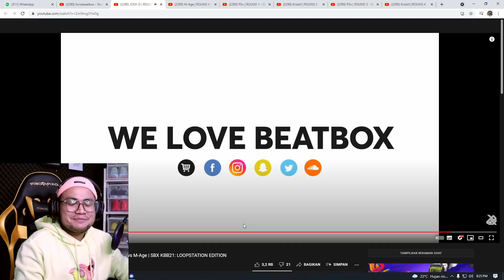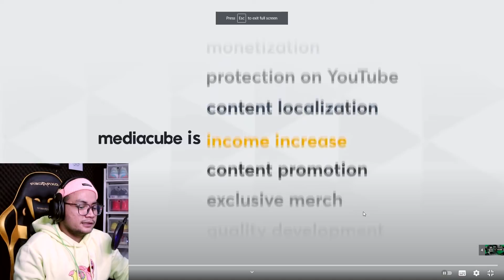PART 2 MAKIN GACOR !! SENGIT BANGET NIH BOS DUA BEATBOXER INI !! - SansReaction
josh o vs m age di SBX Kickback Battle 2021 loopstation ini kacau si gue bingung mau siapa yang bakal lolos !!